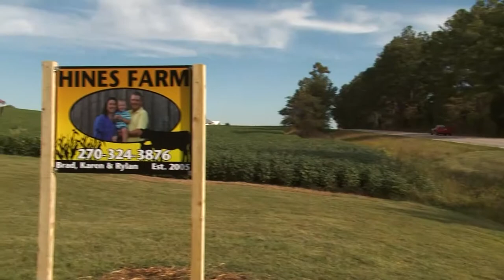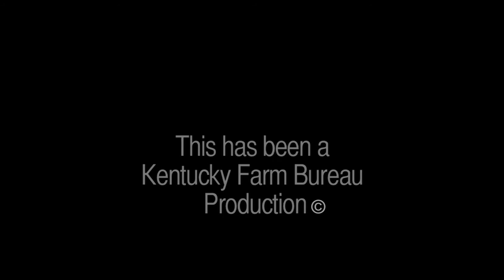KFB's Bluegrass & Backroads - KFB 2016 Outstanding Young Farm Family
Each year Kentucky Farm Bureau awards one lucky family as the "Outstanding Young Farm Family."  Meet the Hines family!